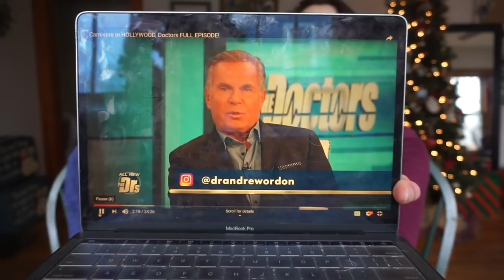WE WERE ON THE DOCTORS TV SHOW | Our Story | DEADLIFT WORKOUT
Hey! Today’s carnivore diet vlog, we share our response to being on The Doctors TV show with Dr. Paul Saladino. The show was heavily edited and we were put on mute for 75% of it, unable to respond to questions. We go over a few of the questions we had to respond to and a little background info on how we got on The Doctor’s show. We also demonstrate a backside lift (deadlifts, glutes, hamstrings, & back) and share a full day of eating carnivore diet 2 meals a day. Hope you enjoy!

***DR. SALADINO'S VIDEO GOT TAKEN DOWN FOR COPYRIGHT***

to receive
- Weekly workout templates (we’ll demonstrate all exercises in these VLOGS)
- Carnivore nutrition tips & recipes
- Exclusive White Oak Pastures discounts
- Fun stories, random shindigs, what we’re up to & more

To source high quality, regenerative, grass fed & finished meat:
☆ ☆ WHITE OAK PASTURES code: “strongsistas” ☆ ☆

If you choose to support them, use our code "strongsistas" to let them know who sent you! THANK YOU in advance, it will really help us continue to share this information!

☆ Strong Sistas swag

Passionate about regenerative agriculture, sustainability, the carnivore way of life, & sharing our health & fitness journey with others.